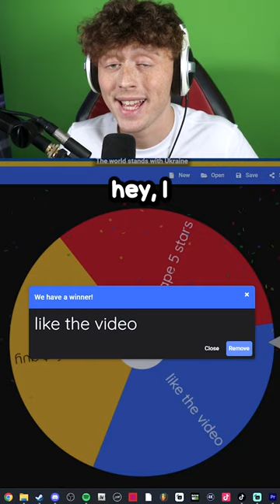I Broke 5 Rules In 58 Seconds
🩳 Shorts 🩳 shorturl.at/suDET
📹 React 📹 shorturl.at/kHI28